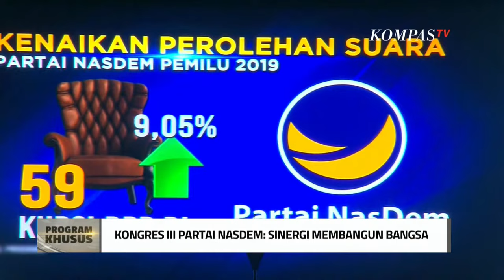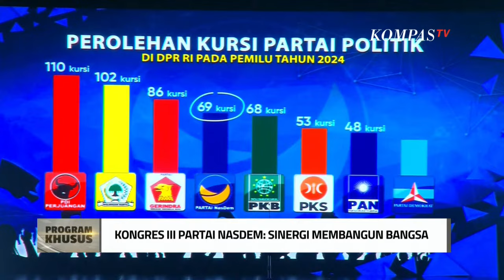Kongres III Partai Nasdem 2024 “Sinergi Membangun Bangsa”